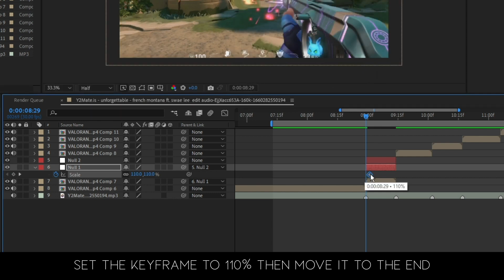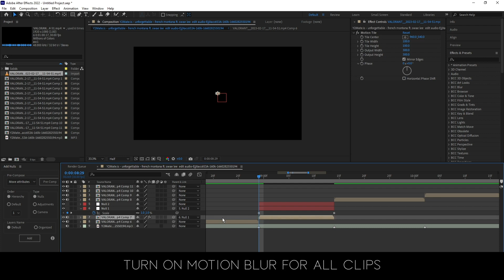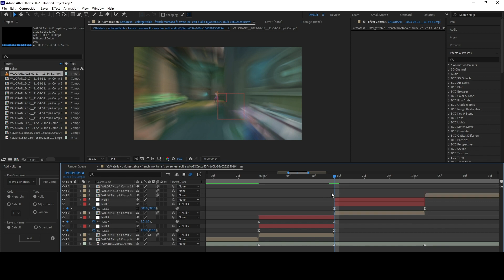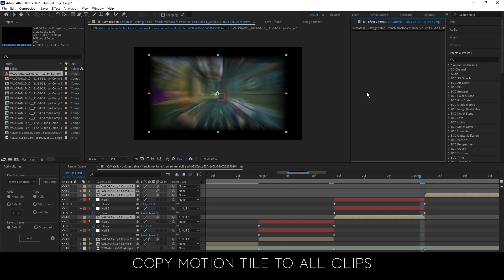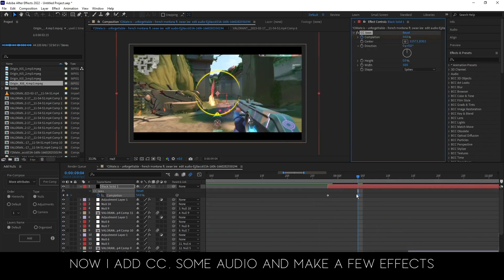AFTER AFFECTS SMOOTH ZOOM TUTORIAL